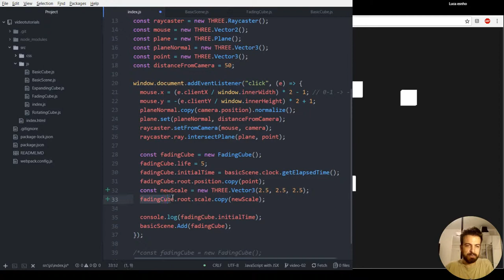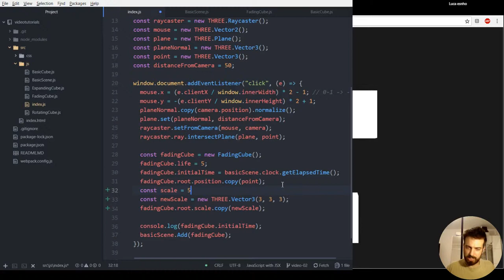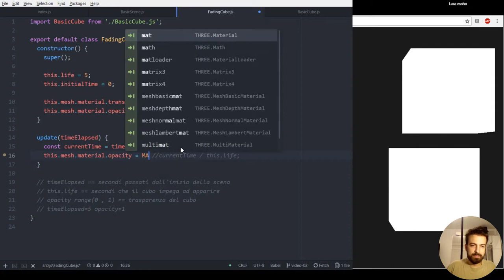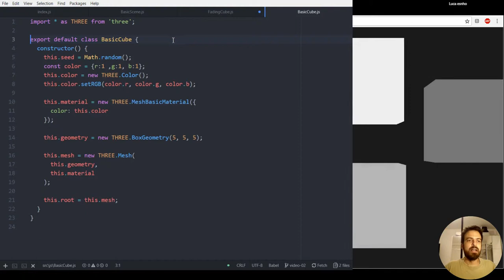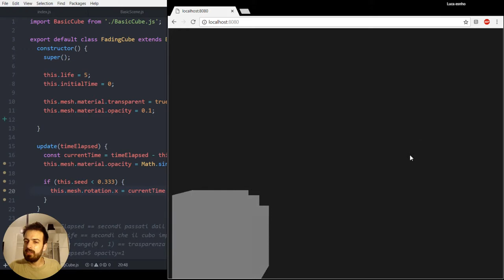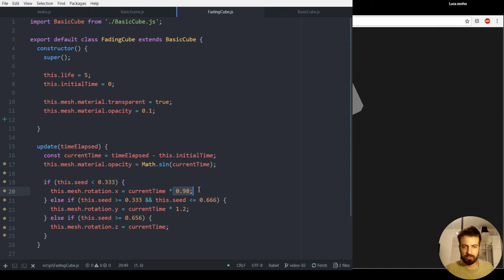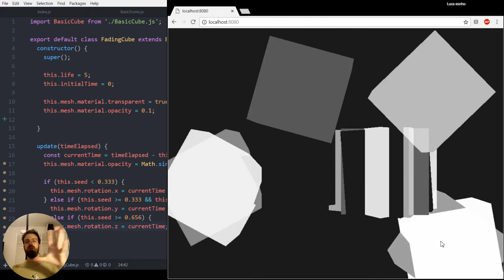Programmare THREE.js 03 - spinoff creativo - animazione